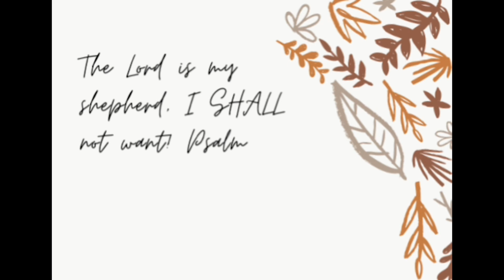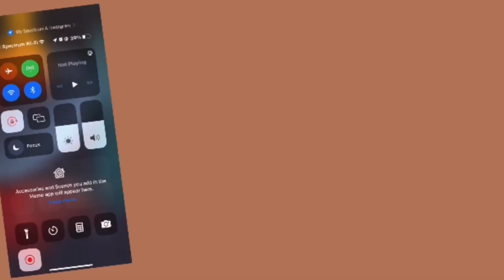IT’S FINALLY HERE|GAME DAY|IT ALL PAID OFF|VLOGTOBER DAY 19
Hey Jacob's fam welcome back for another vlog !

ROAD TO 2K AND BEYOND